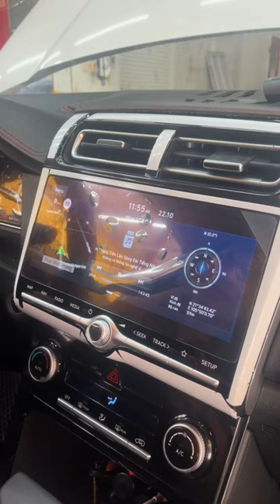Camera 3 mắt - Giải pháp thay thế camera 360 tiết kiệm chi phí | AKALA THÁI NGUYÊN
Camera 3 mắt chất lượng cao, hình ảnh sắc nét, góc nhìn rộng, giúp bạn quan sát mọi góc cạnh khi lái xe. Tiết kiệm chi phí hơn so với camera 360, dễ lắp đặt, dễ sử dụng.